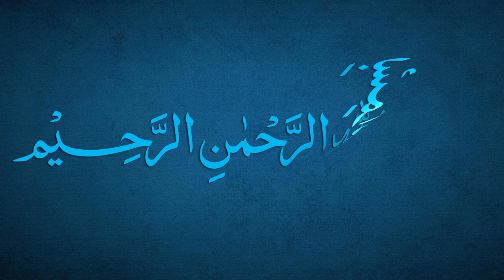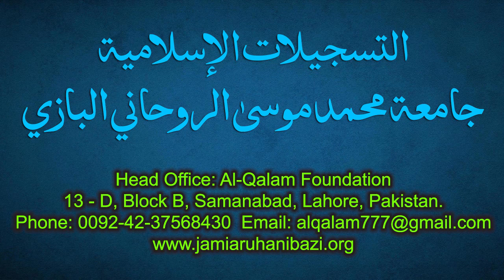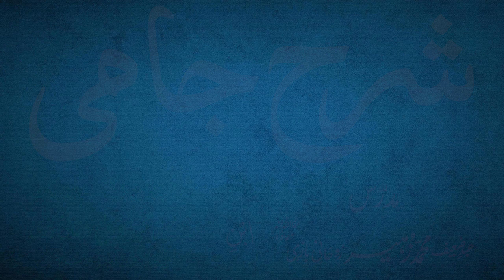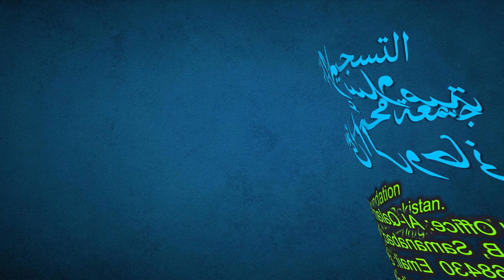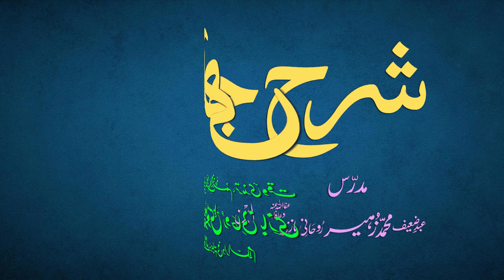Sharh-e-Jami Dars 169 - page 152 | Maulana Muhammad Zuhair Ruhani Bazi | 5/7/2022 | شرح جامی